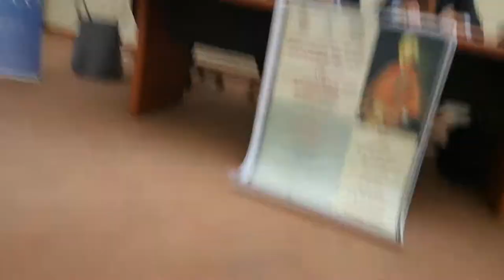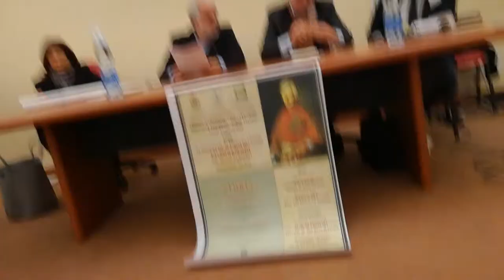Ferdinando Riccardi inizia la sua relazione sul 1799 a Sessa